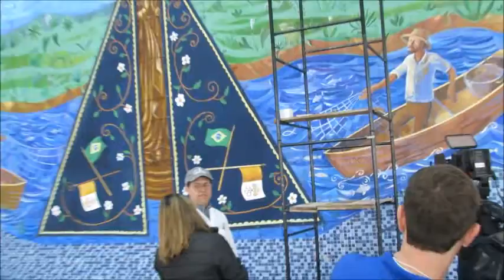making off da entrevista para TV Aparecida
Obras para comemorar o tricentenário da Padroeira do Brasil.
Imagens: Ézio Castro.

Para saber mais sobre este projeto de arte sacra visite